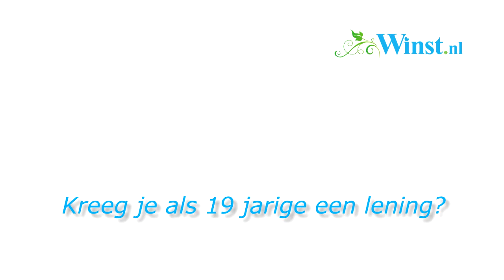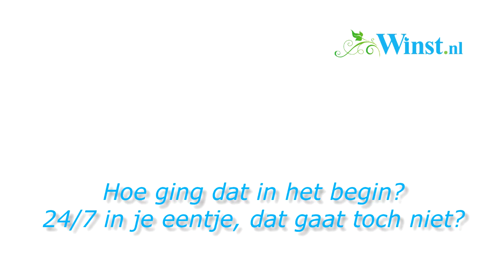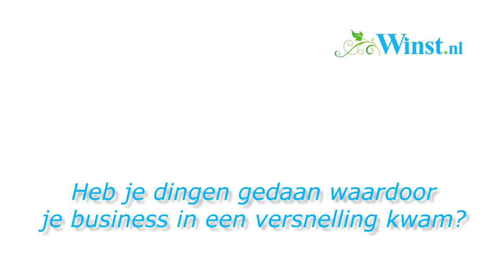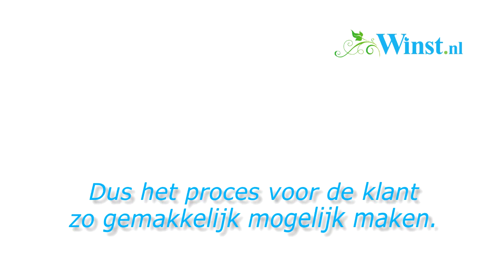Sven Snel: Een Internetonderneming op Basis van Parkeren bij Luchthavens?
Een internetonderneming bouwen kan heel goed met een 100% 'offline' product, zo bewijst Sven Snel (23 jaar) van parcare-parking.com

Parkeren is niet echt sexy, maar het staat bij iedere luchthaven in de top 5 van inkomstenbronnen. Door hier een uitstekende service an te koppelen wist deze jonge ondernemer een zeer succesvolle business neer te zetten.

Bekijk hieronder dit inspirerende interview en ontdek onder andere:

- Wat het belangrijkste is wat je moet doen, om klanten te behouden
- Hoe hij in het begin zelf letterlijk 24 uur per dag klaar stond voor zijn klanten
- Het belang van een goede omgeving
- Waarom té snel groeien niet goed is voor je bedrijf
- Hoe de juiste software je business in een stroomversnelling kan brengen
- Het belang van 'denken vanuit de klant'
- Het belang van 'denken vanuit je partners'
- Welke social media strategie zij hanteren
- Dat 'durven kiezen' aan de basis staat van ieder succes